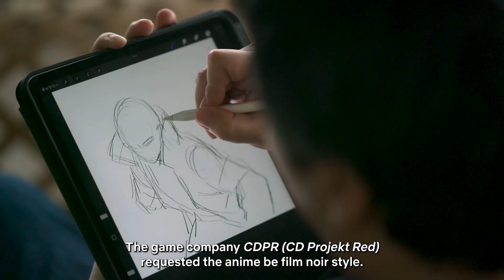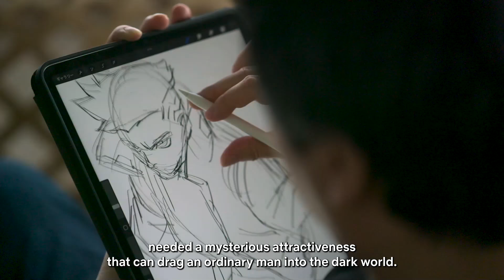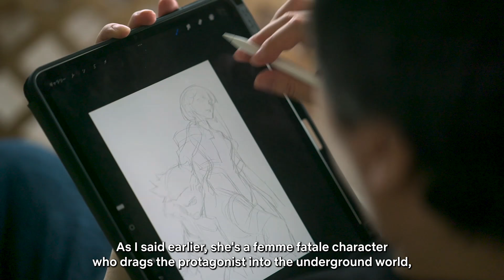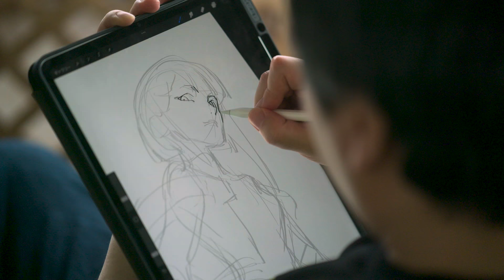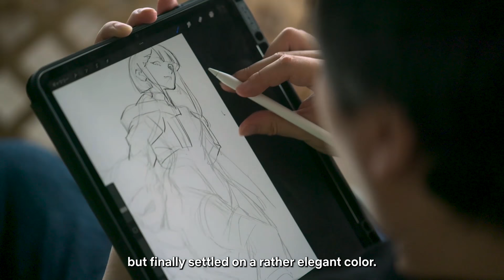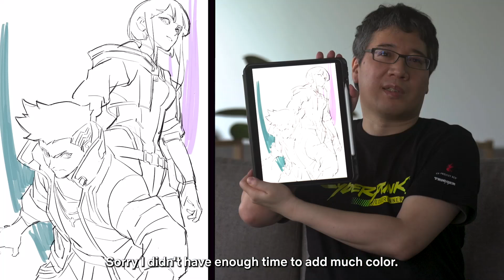Cyberpunk: Edgerunners Yoh Yoshinari Quick Draw | Netflix Anime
Cyberpunk: Edgerunners character designer Yoh Yoshinari does a quick draw of main characters David and Lucy.

In a dystopia riddled with corruption and cybernetic implants, a talented but reckless street kid strives to become a mercenary outlaw — an edgerunner.